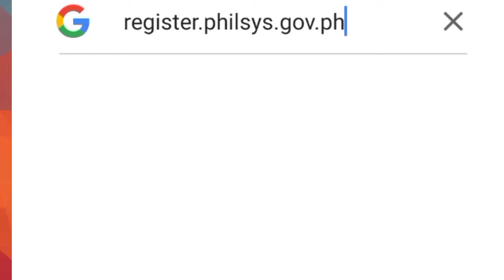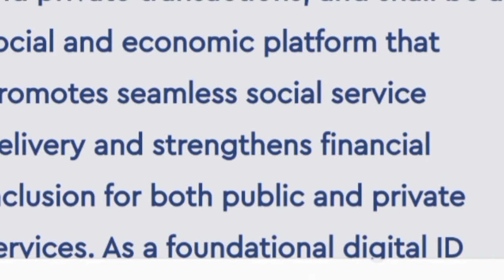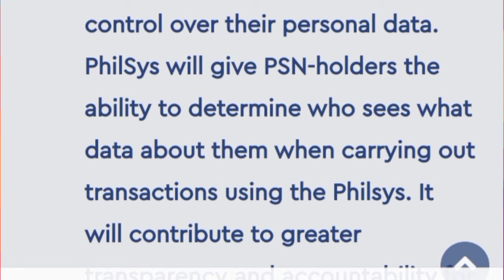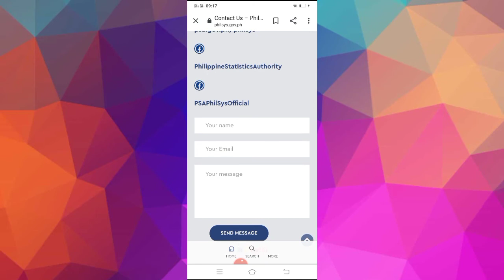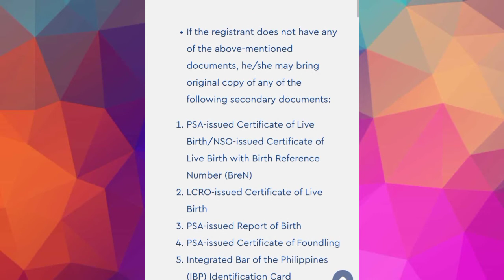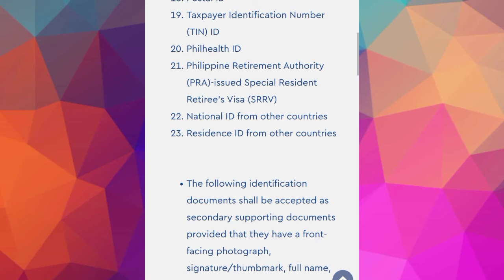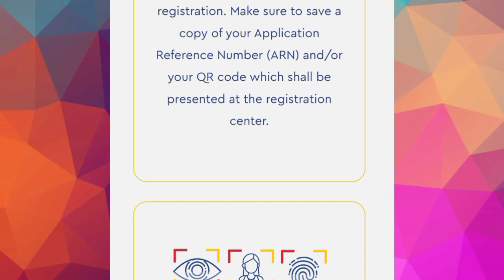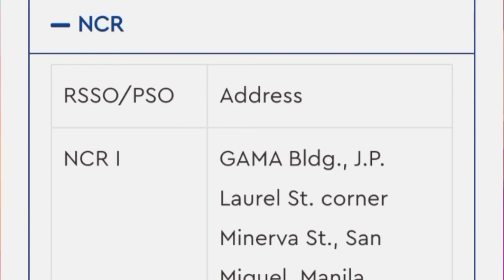Philippine Identification System PreRegistration Website| register.philsys.gov.ph